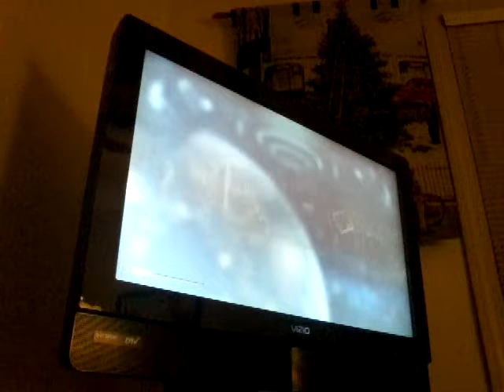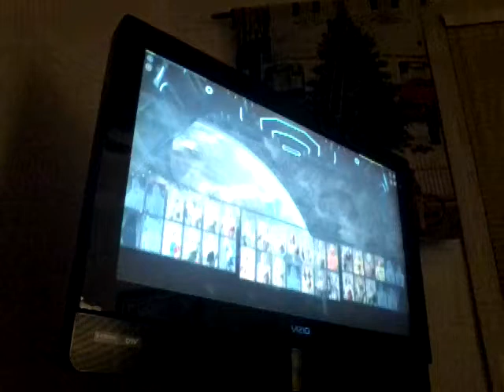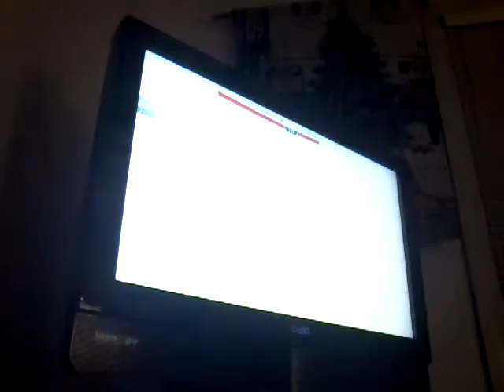Injustice 2 rise of jason todd episode 6